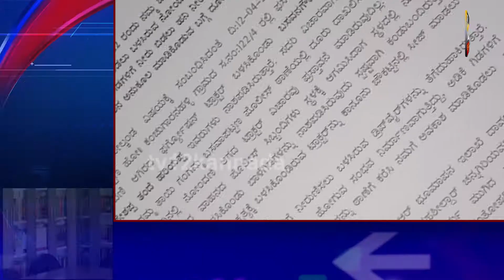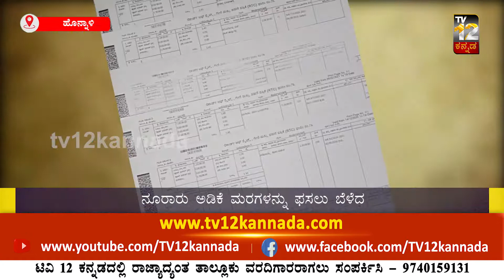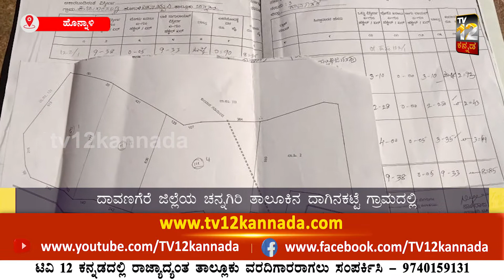ಏಕಾಏಕಿ ಬೆಳೆದ ಫಸಲನ್ನು ಧ್ವಂಸ ಮಾಡಿದ ಕ್ರೂರಿಗಳು..!